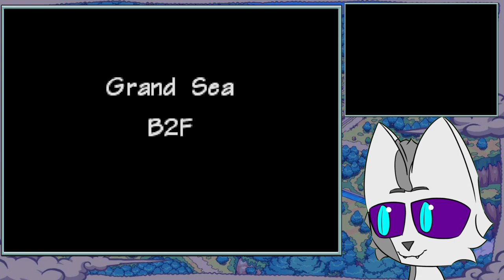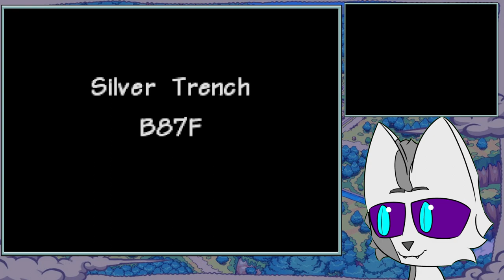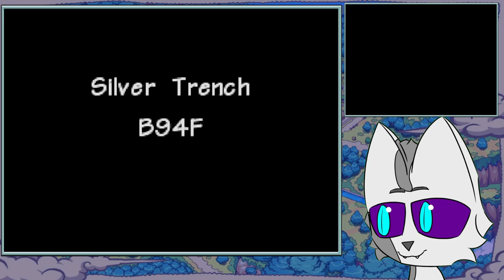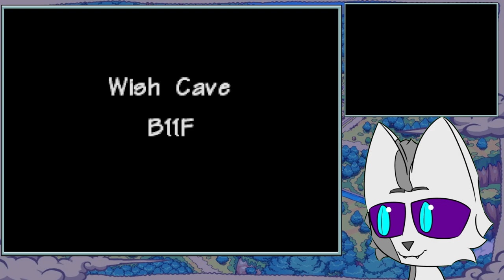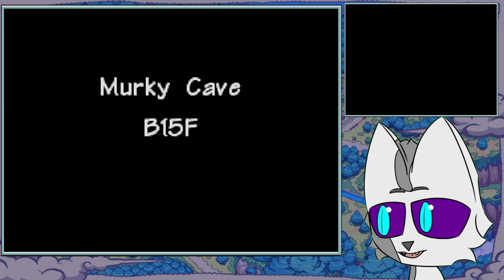Rescuing Gengar and Gardevoir | PMD Blue Rescue Team Finale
Pokemon Mystery Dungeon Blue Rescue Team! One of my Favorite games I've ever played! But it's been years since I last played. With Pokemania going on inside my head let's see if falling into the world of Pokemon AS a Pokemon will grab me like it did so long ago.